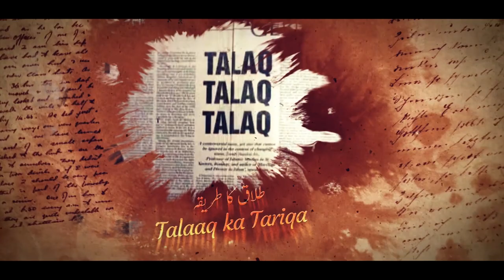25) Phone aur Social media bhi Talaaq ka sabab || Shaikh Nooruddin Umeri || Daul Huda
Topic : Phone aur Social media bhi Talaaq ka sabab
Series : Nikah aur Talaaq ke Masail
Speaker : Shaikh Nooruddin Umeri
Series by : Darul Huda Udupi Productions